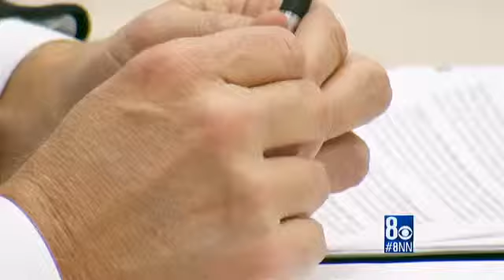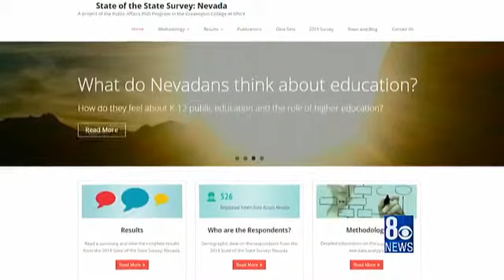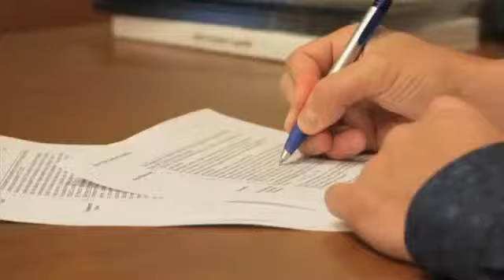Politics NOW – Dec. 7, 2015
In this week's Politics NOW show, hosts Steve Sebelius and Patrick Walker talked to Annette Magnus, Executive Director of Battle Born Progress and KXNT Radio Host Alan Stock about gun control issues.